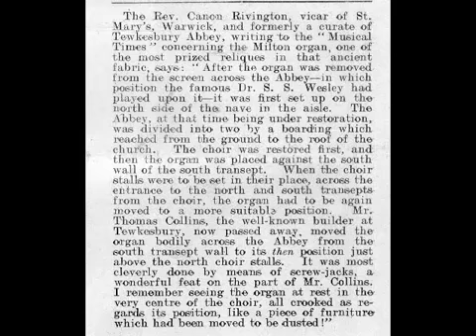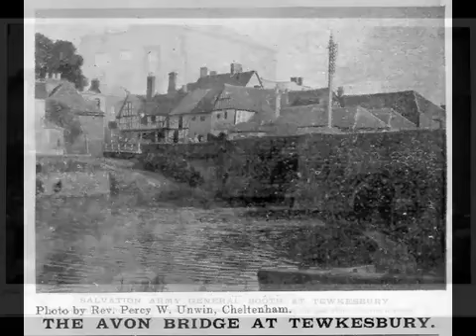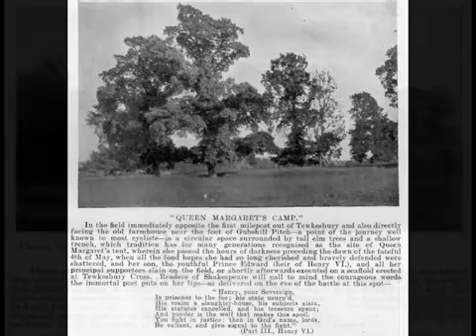1904 Cheltenham Chronicle and Gloucestershire Gazette